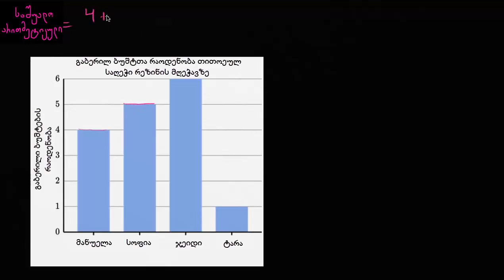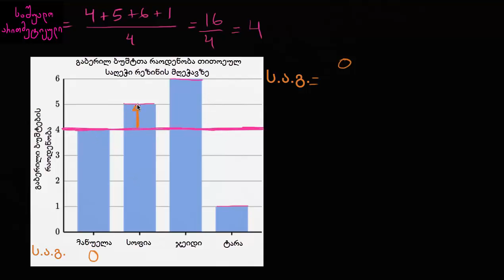საშუალო აბსოლუტური გადახრის მაგალითი